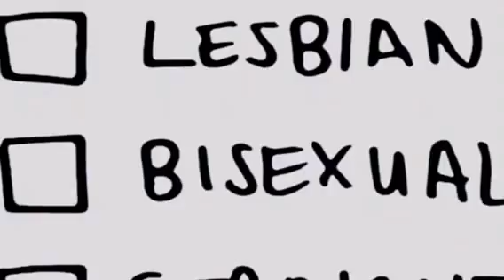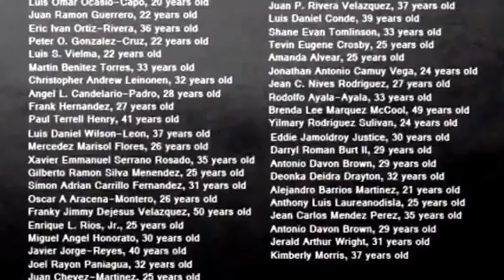Orlando Strong (Ft. Sixela)